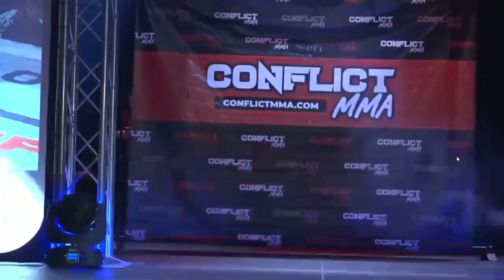Samuel Klepac VS Cameron Day